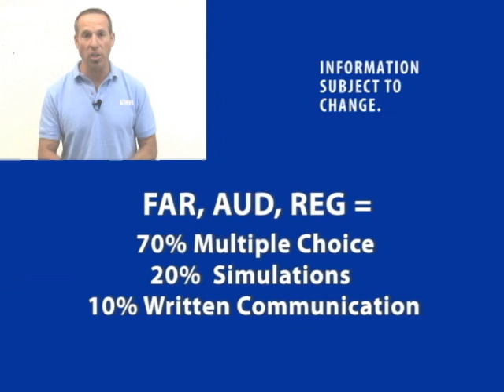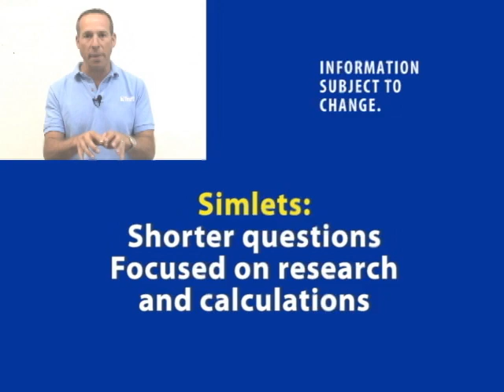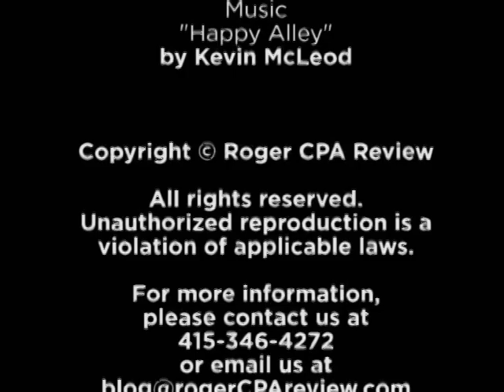CPA Exam Updates August 2009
Fresh from the annual AICPA meeting in New York City, Roger Philipp, CPA, CGMA, lets us know what kinds of CPA Exam changes and updates to expect.  Use this valuable information to guide your decisions when planning your exam date, or starting your CPA Review.